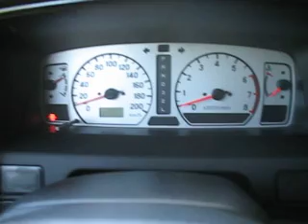Pajeflex 007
Pajero Sport Flex Motor 3.5 - lançamento em São Paulo